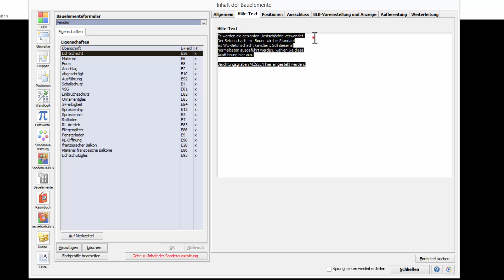Inhalt der Bauelemente - Hilfe Text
Vi Kalk, Inhalt der Bauelemente, das Register Hilfe Text wird erklärt. Im Dialog der Sonderausstattung wird dieser Text angezeigt.